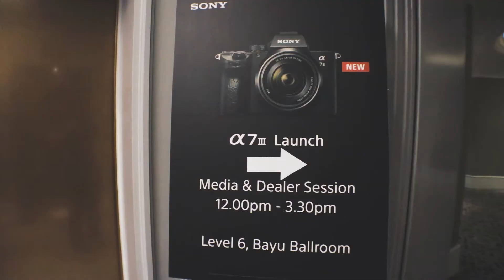潛入SONY A7 III產品發佈會現場【生活日常】| VLOG 2018.005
前陣子出席了 @Sony Malaysia 的新品發佈會，
見識他們最新的相機SONY A7 III。
只能說Sony這幾年的相機市場上急起直追，
已經把其它品牌遠遠拋在後頭了。
至少，我身邊的同業朋友幾乎都過檔去索尼，
拋下我這個少數僅有的佳能使用者。

於是這一次，
我偷偷潛入Sony的A7III發佈會，
看看它們的相機有多厲害。（誤）

好吧，我承認心動了。

礙於現場排隊試機的人太多了，
沒辦法好好地試用A7 III的每一項新功能，
只能勉強測試它的Eye Focusing。
至於它有沒有比佳能的Dual Pixel對焦功能來得好，
這很難說，
除非有機會跟SONY借一台來試玩一下，呵呵。

P.S.
這一集的VLOG有特別嘉賓 Chrystina Ng (黄玮瑄)客串，
謝謝觀音嬤邀請我去見識大場面，呵呵。

使用相機：CANON EOS M6 （噓嫑大聲說）